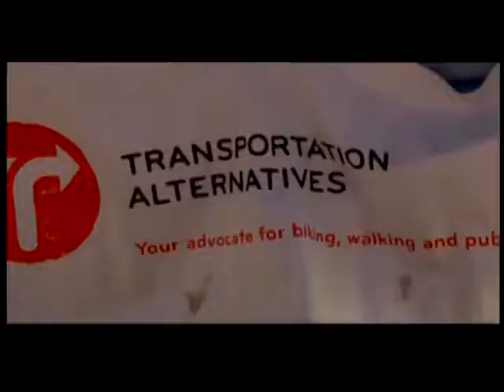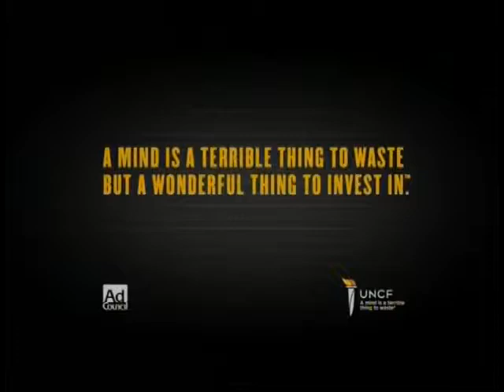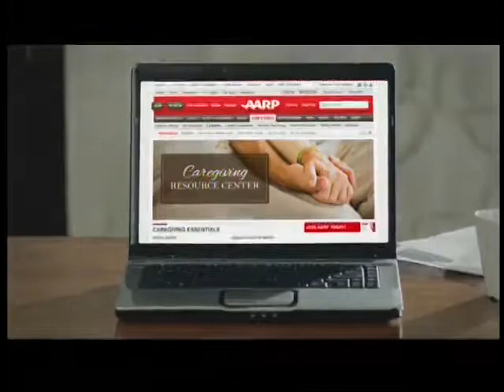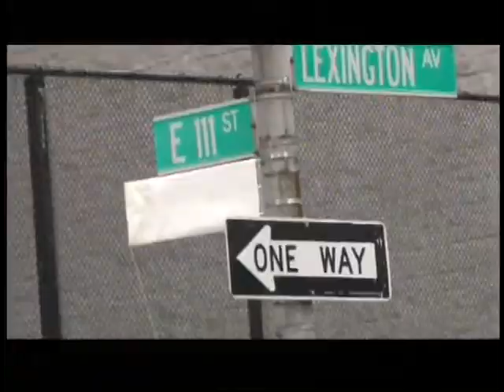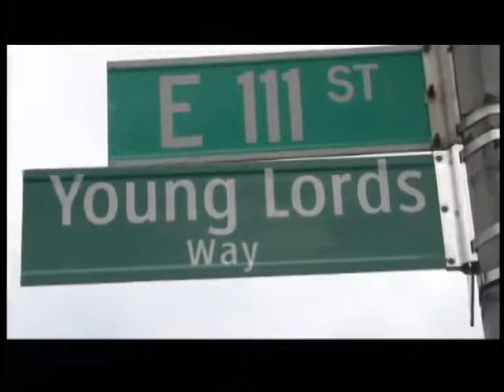Open Wed Aug 13 2014